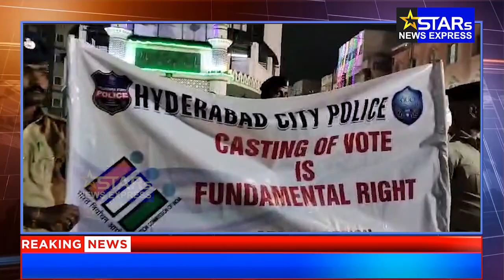Hyderabad Police flag march in Begum bazar and surrounding area